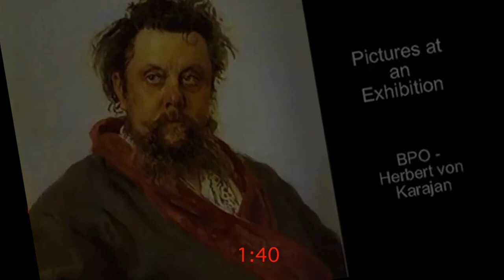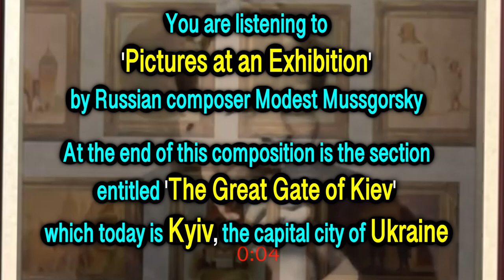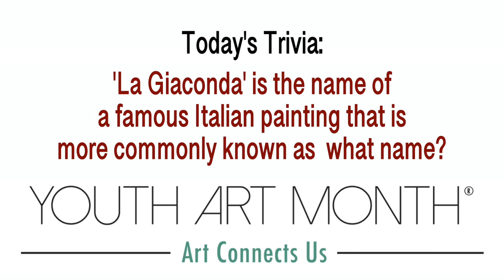March 22, 2022 • Morning Show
(Youth Art Month)
Morning Announcement Program for New Philadelphia High School in New Philadelphia, Ohio, USA
Talent: Mallory Johnson, Hailey Kohler, Riane Rine, Braden Fernatt, Gavyn Stein, Hector Perez Haz